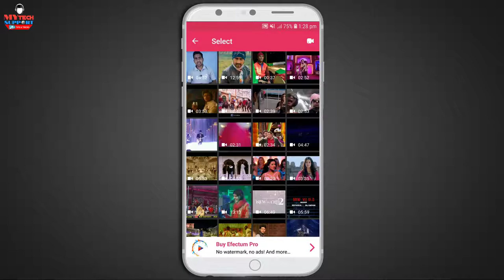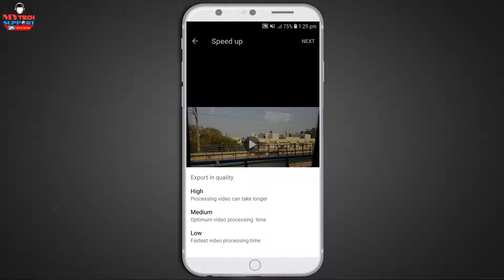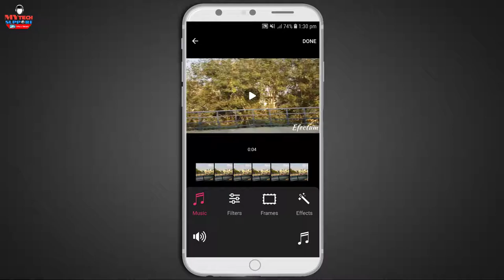How to Change Video speed Slow motion Fastest Videos Reverse video